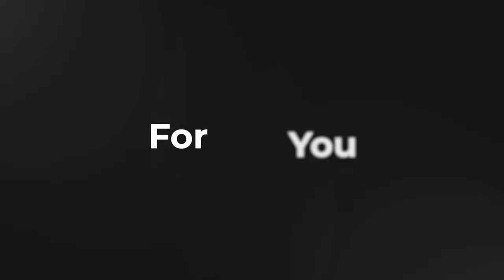Prostrate! Pre-Mature Ejaculation (Jaldi Farigh Hojane) Ki Bari Wajah! | Dr. Burki Sexologist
Prostate! Premature Ejaculation (Jaldi Farigh Hojane) Ki Bari Wajah! | Dr. Burki Sexologist

👨‍⚕️ About the Video:
In this insightful video, Dr. Haris Burki, a certified Sexologist, delves into the significant factors contributing to Premature Ejaculation (Jaldi Farigh Hojane) and its connection to prostate health. Gain valuable insights and expert advice on understanding and addressing these concerns for a healthier, more satisfying intimate life.

📌 Key Topics Covered:

Prostate Health: Explore the crucial role of prostate health in male sexual wellness.
Premature Ejaculation Causes: Understand the various factors leading to premature ejaculation and how they relate to overall well-being.
Expert Advice from Dr. Burki: Dr. Haris Burki shares his professional insights, offering practical tips and guidance for managing and overcoming premature ejaculation.

🌐 Book an Online Consultation with Dr. Burki

🤝 Connect with Dr. Burki:
📞 Call for Consultation: 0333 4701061

Follow Dr. Haris Burki on social media for the latest updates, tips, and expert advice: